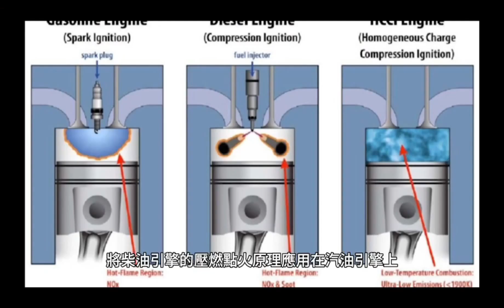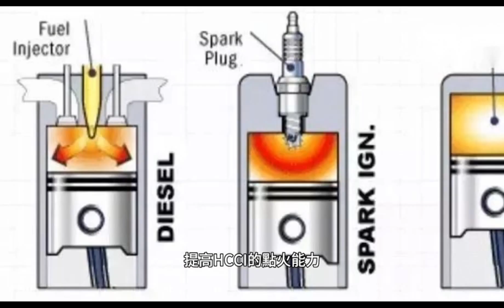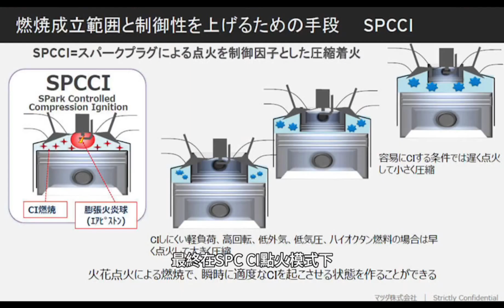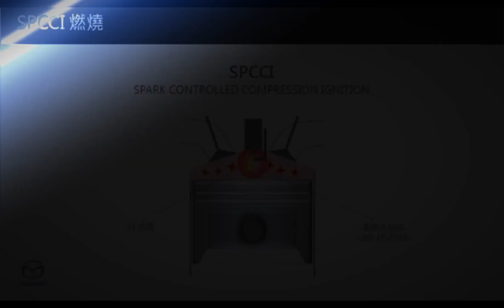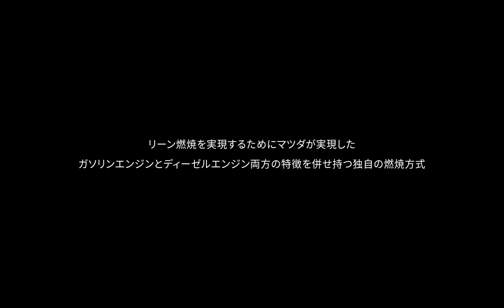2022 3月台灣馬自達即將推出全球首款量產汽油壓燃引擎e-SKYACTIV-X (SPCCI, Spark Controlled Compression Ignition)技術 SCPPI動畫影片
全球首款量產汽油壓燃引擎e-SKYACTIV X，
透過火花控制壓燃點火
(SPCCI, Spark Controlled Compression Ignition)技術，
將柴油引擎的壓燃點火原理應用在汽油引擎上，
配合24V Mild Hybrid輕油電系統的輔助，
實現了兼具柴油引擎省油、高扭力以及汽油引擎高轉輸出、低排放的優點，
達成動能與節能平衡的高效表現。
動力新紀元e-SKYACTIV X＋24V Mild Hybrid
馬自達對內燃機有一份特殊的執著，
在各路廠商都主打渦輪增壓發動機的大環境下，
馬自達還是堅持沿用自然吸氣發動機；
其它車企在新能源市場開始發力，
馬自達還是將主要的精力投放在內燃機的研發上。
這次馬自達在內燃機技術有進一步的突破，
全新研發的e-SKYACTIV X創馳藍天汽油壓燃發動機
擁有比F1賽車更高的15：1的超高壓縮比、
首創SPCCI燃燒技術和24V輕度混合技術
馬自達獨創SPCCI火星塞輔助控制壓燃技術
針對傳統火星塞點火與HCCI點火之間
對溫度、空燃比、EGR等的要求
互相矛盾所產生的兩者之間切換點火的問題，
馬自達就想到從人爲手段去爲壓燃創造條件，
也就是通過火星塞輔助點火來提高氣缸內的壓力和溫度。
實際上爲了讓火星塞點火和HCCI點火之間能更好地過渡，
馬自達引入了火星塞輔助點燃的模式，
利用火星塞點火輔助可以提高HCCI的點火能力，
更好地控制混合氣著火時刻，
同時也讓氣缸內著火有很好的穩定性。
這個利用火星塞點火輔助的壓燃方式被馬自達命名爲SPCCI。通俗點說就是在汽油發動機上使用柴油機才有的「壓燃點火」的方式，
並且將「稀薄燃燒」的技術帶入量產。
SPCCI是在控制稀薄燃燒最佳進氣量的同時，
將氣體吸入氣缸，
以世界最高的700氣壓的噴射壓向被壓縮後的高壓環境的氣缸內進行燃料霧狀噴射，
然後進一步壓縮相較於現有汽油發動機燃料更加稀薄的混合氣體，
使用火星塞跳火，形成膨脹火球。
接下來膨脹火球會成爲「空氣活塞」，
進一步壓縮缸內混合氣體，
在缸內形成稀薄混合氣體的急速「多點型均質燃燒」，
最後通過壓燃點火解決了稀薄燃燒火焰擴散不良的問題。
雖然SPCCI有火星塞參與工作，
但是它的作用僅僅作爲爲壓燃創造條件的輔助手段。SKYACTIV-X發動機最終在SPCCI點火模式下，
大部分的混合氣還是通過多點大面積點燃，
同時還保持了整體放熱速率較高的水平。

The world's first mass-produced gasoline compression ignition engine e-SKYACTIV X,
Compression ignition via spark control
(SPCCI, Spark Controlled Compression Ignition) technology,
Apply the compression ignition principle of diesel engine to gasoline engine,
With the assistance of 24V Mild Hybrid light oil electric system,
It realizes the advantages of diesel engine fuel saving, high torque and gasoline engine high speed output and low emission.
Achieve high-efficiency performance that balances kinetic energy and energy saving.
New Era of Power e-SKYACTIV X＋24V Mild Hybrid
Mazda has a special obsession with internal combustion engines,
In the environment where various manufacturers focus on turbocharged engines,
Mazda still insists on using the naturally aspirated engine;
Other car companies have begun to make efforts in the new energy market,
Mazda is still focusing its efforts on the research and development of the internal combustion engine.
This time Mazda has made further breakthroughs in internal combustion engine technology.
Newly developed e-SKYACTIV X gasoline compression ignition engine
It has an ultra-high compression ratio of 15:1 higher than that of F1 racing cars,
The first SPCCI combustion technology and 24V mild hybrid technology
Mazda's original SPCCI spark plug auxiliary control compression ignition technology
For between conventional spark plug ignition and HCCI ignition
Requirements for temperature, air-fuel ratio, EGR, etc.
The problem of switching ignition between the two caused by the contradiction,
Mazda thought of creating conditions for compression ignition by artificial means.
That is, the pressure and temperature in the cylinder are increased by the spark plug assisted ignition.
In fact, in order to make a better transition between spark plug ignition and HCCI ignition,
Mazda introduced a spark plug-assisted ignition mode,
Using spark plug ignition assist can improve the ignition capability of HCCI,
Better control of the moment the mixture ignites,
At the same time, the ignition in the cylinder has good stability.
This compression ignition method, which utilizes spark plug ignition assistance, was named SPCCI by Mazda. In layman's terms, it is the "compression ignition" method that only uses diesel engines on gasoline engines.
And bring the "lean burn" technology into mass production.
SPCCI is to control the optimal intake air volume of lean burn while,
suck the gas into the cylinder,
The world's highest injection pressure of 700 atmospheric pressure is used to inject fuel mist into the compressed high-pressure environment of the cylinder,
It then further compresses the mixture, which is leaner than the existing gasoline engine fuel,
Use spark plugs to jump over fires to form expanding fireballs.
Next, the expanding fireball will become an "air piston",
Further compress the mixed gas in the cylinder,
Rapid "multi-point homogeneous combustion" that forms a lean mixture in the cylinder,
Finally, the problem of poor lean-burn flame diffusion is solved by compression ignition.
Although SPCCI has spark plugs involved in the work,
But its role is only as an auxiliary means to create conditions for compression ignition. The SKYACTIV-X engine is finally in SPCCI ignition mode,
Most of the mixture is still ignited through multiple points and a large area,
At the same time, the overall heat release rate is maintained at a high level.

Mazda 5
Mazda 6
Mazda 3
# Mazda 2
Mazda 8
RX-8
CX-7
MX-5
CX-3
CX-5
CX-4
CX-30
CX-9
RX-7
CX-8
RX-8
RX-9